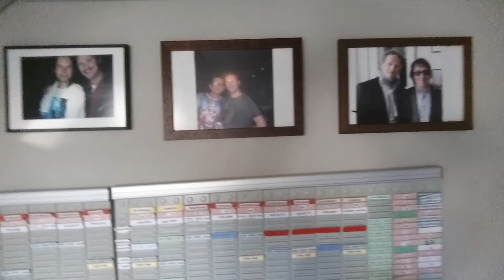ROLLING STONES IS MIJN LEVEN.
Helden Jagger , Watts, Richards  end Wood